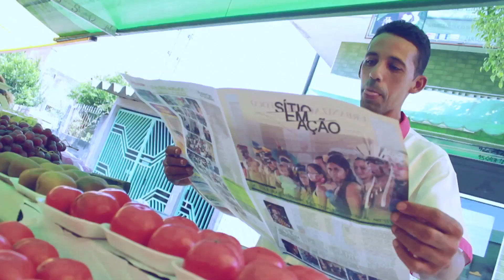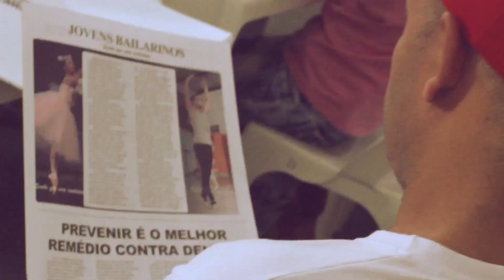INSTITUCIONAL PROJETO COM COM PIMENTAS | Pimentas Em Foco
Vídeo Institucional do projeto de Comunicação Comunitária ComCom Pimentas.

EQUIPE DO PROJETO COM COM PIMENTAS

Coordenação Geral, Técnica e Executiva
Jeronimo Vilhena

Direção Executiva e Técnica, Gestão da Informação e Governança
André Gustavo Castro

Direção Vídeo e Pedagógica
Gilberto Caetano

Direção Rádio e Pedagógica
Jeferson Nascimento

Articulação e Condutor
Marcelo Parejo